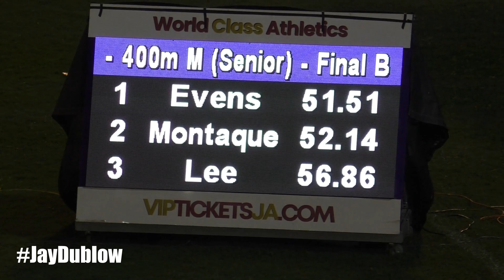Janoy EVENS | Falcon Empire TC | MEN 400m | John Wolmer Speed Fest 2023